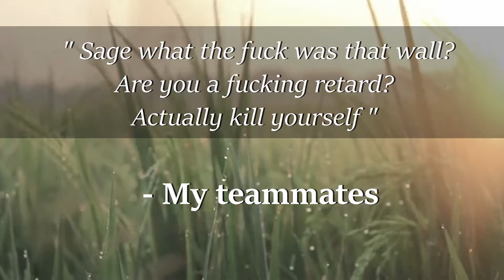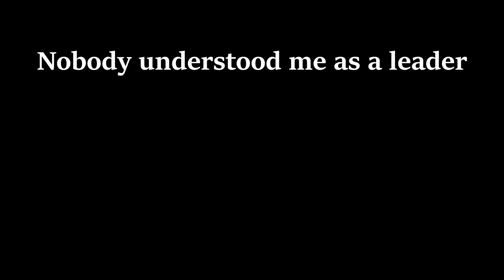SAGE TZU - The greatest leader in Valorant